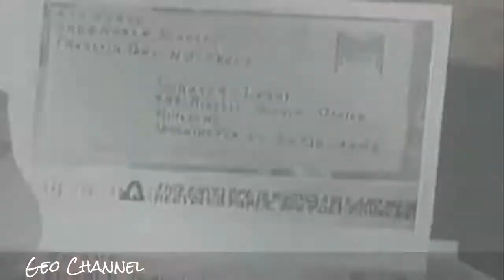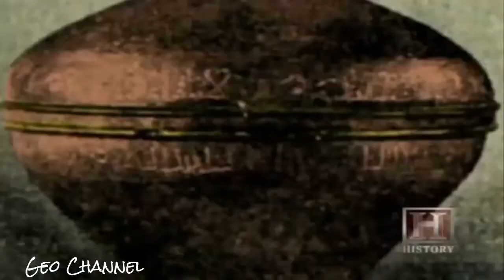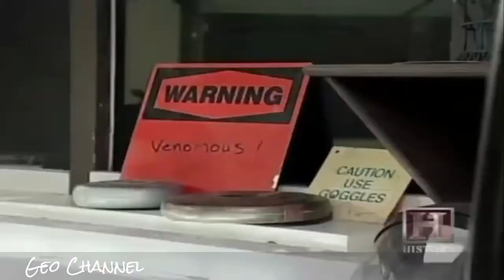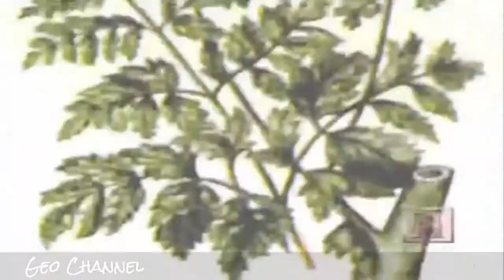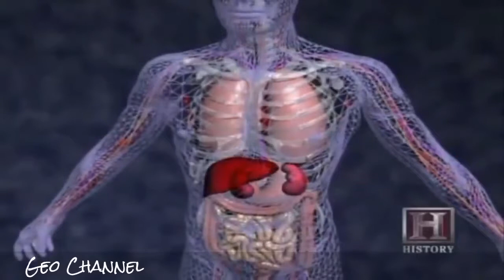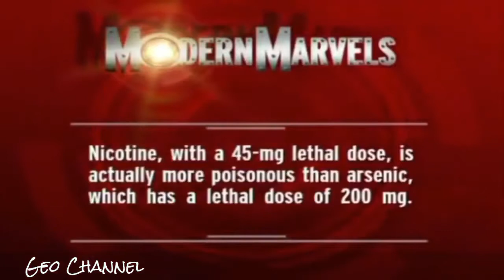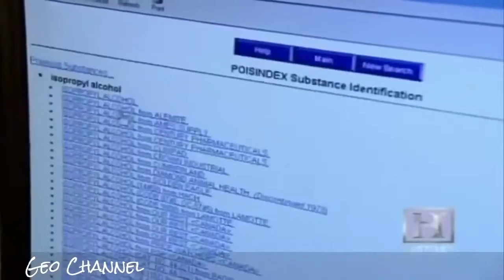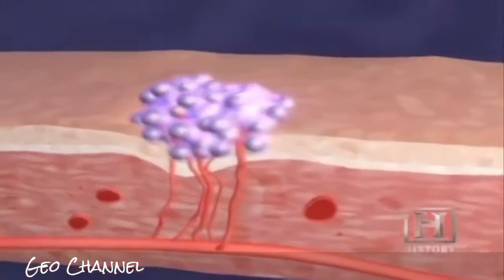Deadliest Toxins on Earth Documentary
In this documentary we take a look in the most deadliest toxins on earth.